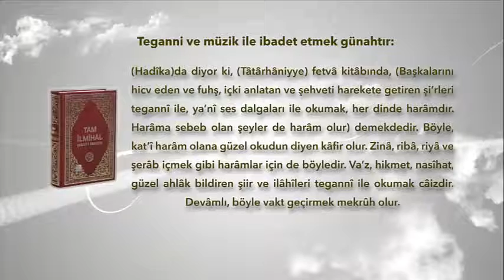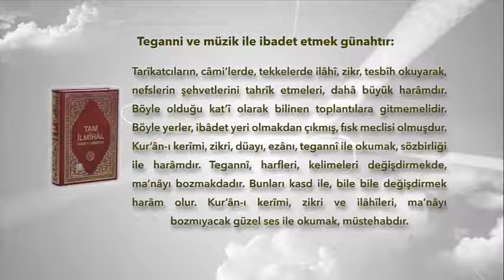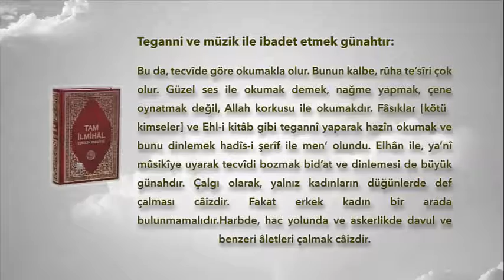Tam İlmihâl Seâdet i Ebediyye den Teganni ve müzik ile ibadet etmek günahtır